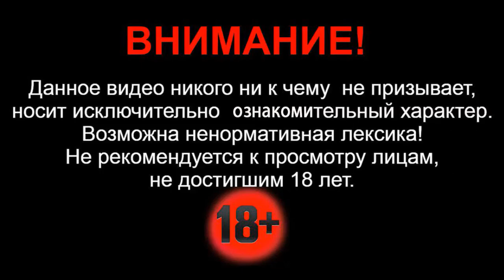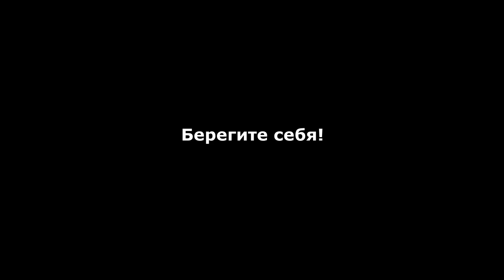09.10.2020г - в Новосибирске на ул.Большевистской произошло серьезное ДТП.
Здравствуйте. Сегодняшним утром, 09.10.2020г - на Большевистской улице в Новосибирске произошло лобовое столкновение двух автомобилей. Столкнулись грузовик KIA Bongo, и Уаз 3909 Буханка. От полученных травм водитель Киа скончался на месте. Четверо с различными травмами госпитализированы.

По информации ГИБДД Новосибирска, ДТП произошло в 8:55 утра. Водитель 1977 года рождения находясь за рулём грузового автомобиля марки Кia Bongo, двигаясь по улице Большевистской в сторону Речного вокзала, по неустановленным причинам выскочил на встречную полосу, где допустил столкновение со встречным автомобилем УАЗ Буханка, под управлением водителя 1987-ого года рождения.
От столкновения оба водителя оказались зажатыми в своих автомобилях. Сразу на помощь к ним подбежали очевидцы, а затем подъехали спасатели.

В результате ДТП водитель Кia Bongo погиб на месте. Водитель УАЗа с переломом ног госпитализирован в мед учреждение. Так же пострадали один пассажир УАЗа и два
пассажира Кia - с различными травмами доставлены в больницу.

На месте работают экипажи ГИБДД, устанавливаются все обстоятельства происшествия.

В Госавтоинспекции Новосибирска напомнили, что в связи с изменением погодных условий необходимо соблюдать скоростной режим, боковой интервал и дистанцию до впередиидущего автомобиля, также соблюдать скоростной режим в дворовых территориях в целях избежания наезда на пешеходов. В свою очередь, родителям необходимо проводить беседы о правилах дорожного движения и пользе ношения световозвращающих элементов.

Берегите себя!